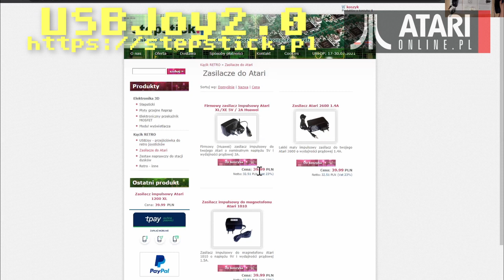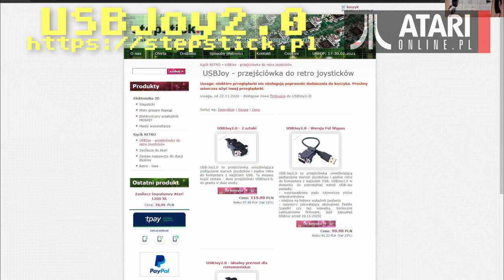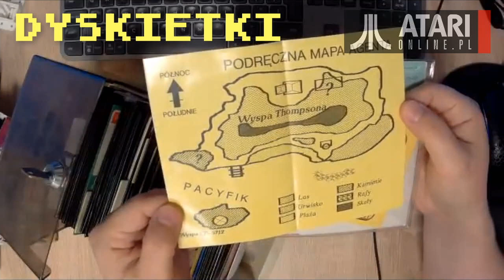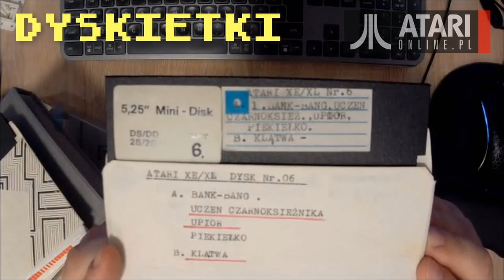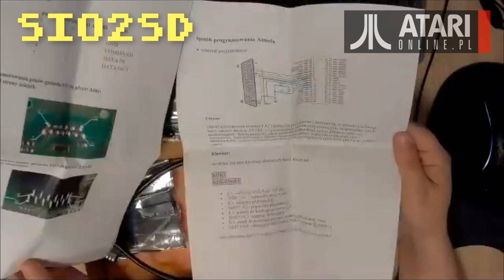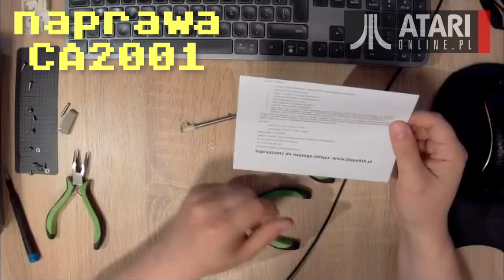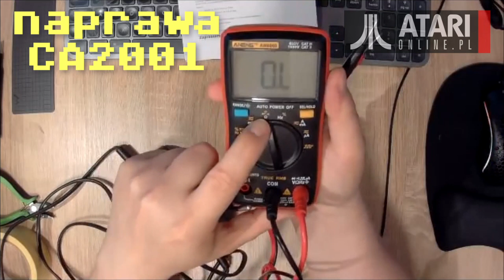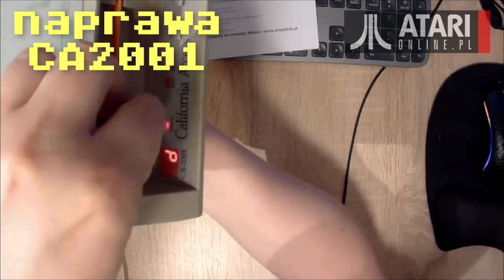Sam naprawiam: stację CA 2001 #1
Dnia 16 lipca 2021 roku na Afterku Jakub Danecki zaprezentował nam przesyłkę od Jakuba Husaka oraz naprawiał swoją stację dyskietek CA 2001. Nagranie i montaż filmu: Misza.